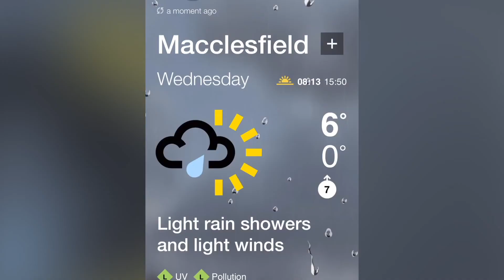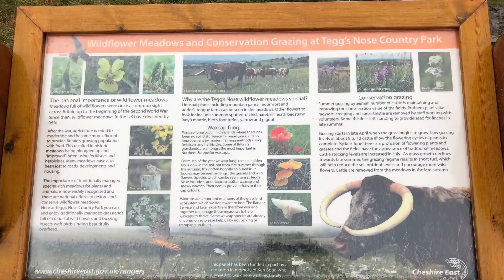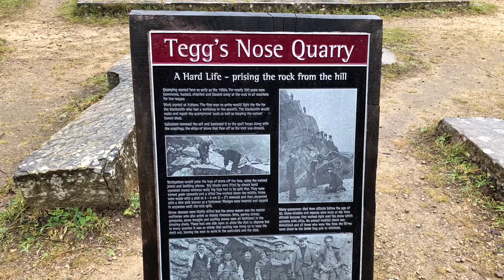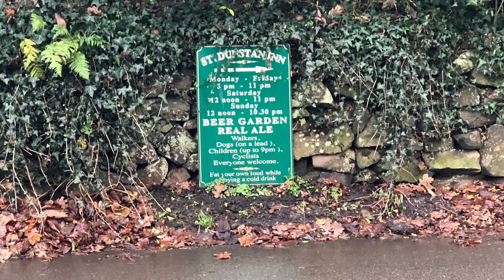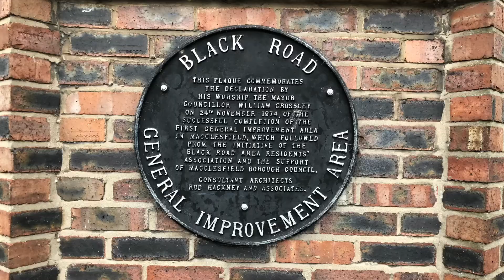PNFS MACCLESFIELD CIRCULAR WALK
PNFS MACCLESFIELD CIRCULAR COMBINED SHORT & LONGER CHRISTMAS WALK 2019

Combined Christmas Short and Longer Walk.

Walked on the 11th December 2019 with 15 other PNFS members.

Walk starts and finishes at Macclesfield Railway Station.

Started walking at 10:20am from Macclesfield Railway Station and arrived back there at 4:10pm.

Stopped for sandwiches 12:15pm at the Gritsone Trail Cafe just before Gregg’s Nose Quarry arrived there at 12:55pm.

Continued the walk and then few Christmas drinks at THE SOCIETY ROOMS Weatherspoons arrived at 2:25pm before walking back to Macclesfield Railway Station and train home.

8.2mi 13.18km

Many thanks to David Bratt the walk Leader.

KentheWalker

MYWALKINGMOVIES
MyWalkingMovies©️KentheWalker 2019
Exploring footpaths here there everywhere.